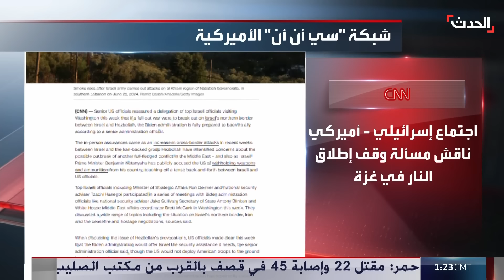واشنطن لـ "تل أبيب".. سندعم الحرب ضد حزب الله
إسرائيل تستهدف قيادياً بـ "الجماعة الإسلامية" في البقاع الغربي اللبناني.. و واشنطن تطمئن تل_أبيب: سندعمكم في الحرب ضد

لمعرفة أحدث المستجدات.. عبر البث المباشر من هنا ⤵
وبإمكانكم متابعة الحدث على منصات التواصل